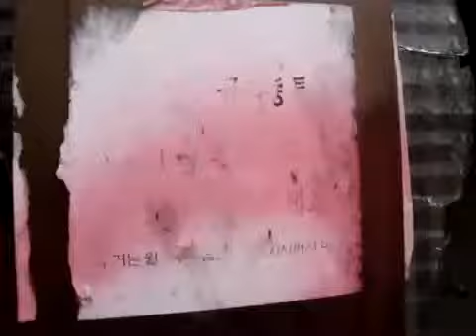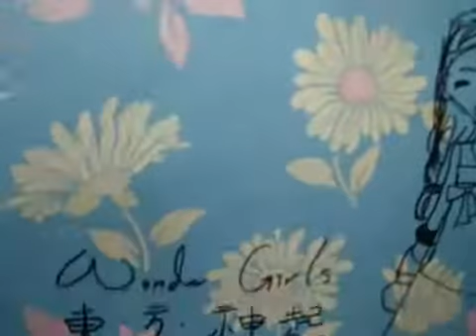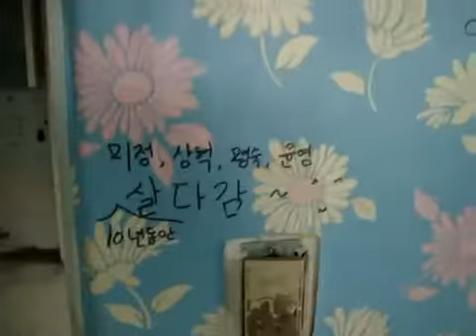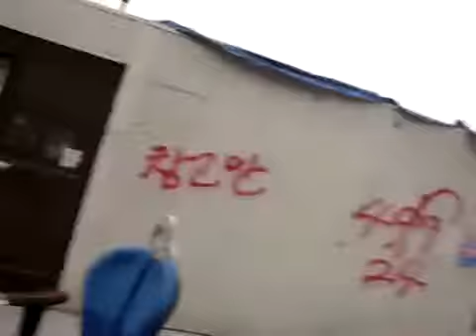Going House To HouseDemolition Documentary Saturday